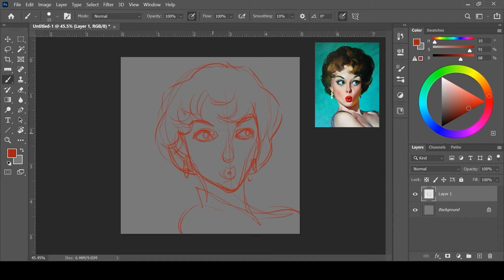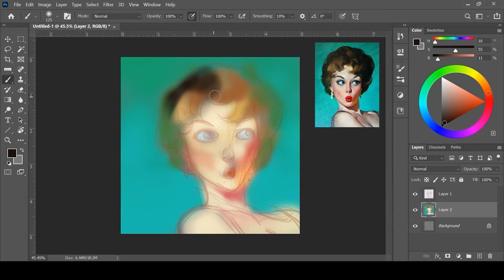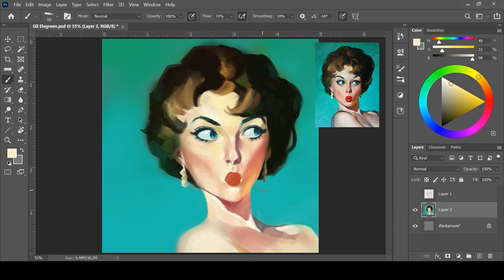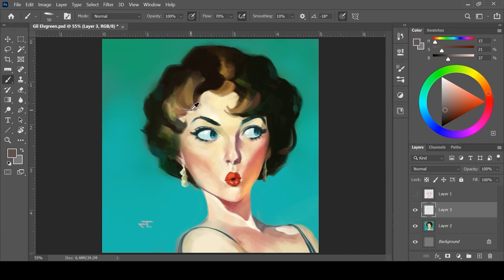Master Study 01: Gil Elvgren- Art of Tadam Gyadu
Doing master studies is one of the fastest ways to learn art. Almost every good artist I know about does or has done them.
Master studies can teach you so much than just life studies or photograph studies ever can. They are also a great way to understand how your favorite artist thought while creating art.
So join me as we study the masterful Gil Elvgren in one of his pinup girl paintings.

I hope this turns out to be helpful for you.
Please, do let me know what you think about it and if you have any suggestions for me about the overall quality and content of the video as well as topics for future videos.

Who am I:
I am a professional comic book artist and concept artist based in India. I have provided artwork for Comics/Graphic Novels published by prominent Indian publishers such as Raj comics, Yali Dream Creations and Holy Cow Entertainment and also provided illustrations to some major design studios.